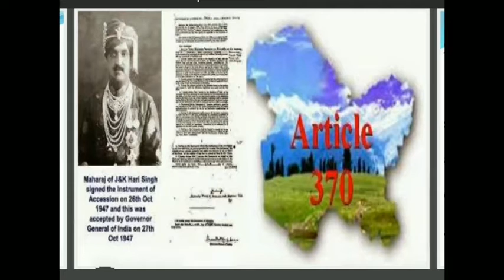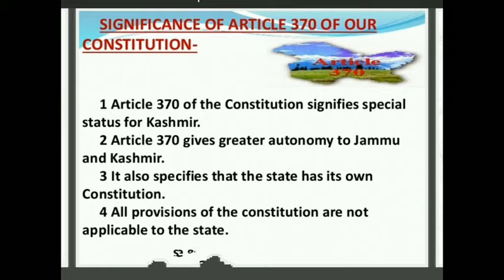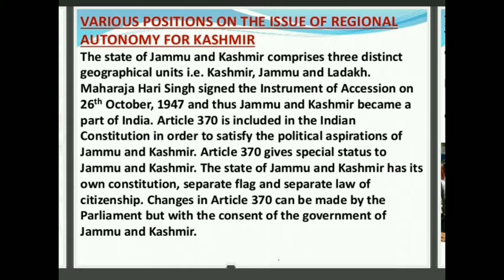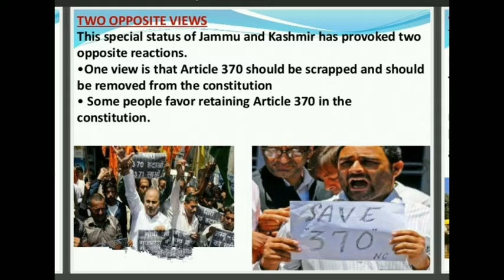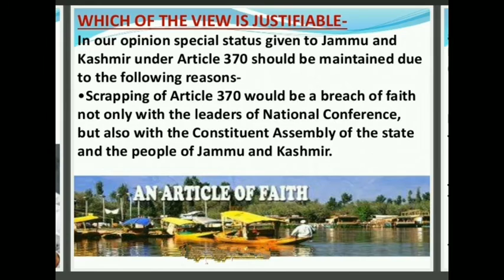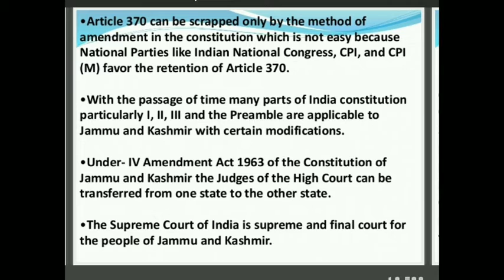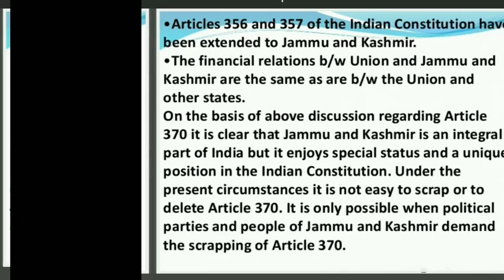KASHMIR ISSUE (PART-4)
INDIAN POLITICS CLASS XII  CHAPTER -8
REGIONAL ASPIRATIONS, BY WISH TO WISE BY S. RANJAN.